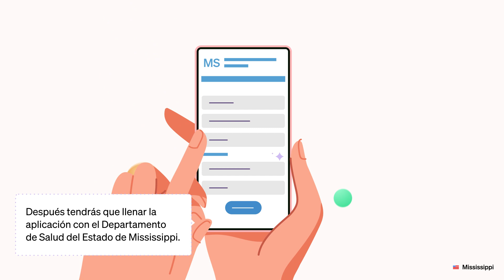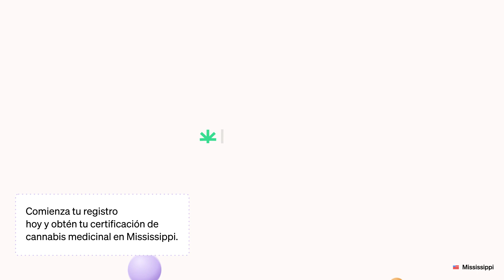Cómo obtener una tarjeta de marihuana medicinal en Mississippi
Obtener la certificación para obtener tu tarjeta de cannabis medicinal en Mississippi es muy fácil y sencillo con Leafwell

Miles de habitantes de Mississippi confiaron en Leafwell el año pasado para ayudarles a aliviar los síntomas de la enfermedad de Alzheimer, la adicción, la parálisis cerebral y mucho más utilizando el cannabis medicinal.

Y tú también puedes hacerlo.

Ve a leafwell.com y selecciona Mississippi en la lista desplegable para comenzar.

Saca una cita en Leafwell para reunirte con un proveedor médico cerca de ti en persona.

Ve a tu consulta en persona y obtén tu aprobación por parte del proveedor.

El proveedor de servicios médicos te hará algunas preguntas sobre tu condición para que seas aprobado.

De acuerdo con el programa de cannabis medicinal de Mississippi en el 2023, las siguientes condiciones pueden darte derecho a una tarjeta de marihuana medicinal:

* Tratamiento de adicciones
* SIDA/VIH
* Enfermedad de Alzheimer
* Esclerosis lateral amiotrófica (ELA)
* Autismo/Síndrome de Asperger
* Caquexia o síndrome de desgaste
* Cáncer (inespecífico)
* Dolor oncológico
* Parálisis cerebral (PC) y enfermedades similares
* Dolor crónico, dolor muscular y otros tipos de dolor
* Enfermedad de Crohn
* Epilepsia
* Glaucoma
* Hepatitis (hepatitis A, hepatitis B y hepatitis C)
* Enfermedad de Huntington (EH)
* Enfermedades inflamatorias intestinales (EII)
* Demencia con cuerpos de Lewy (DCL)
* Distrofia muscular (DM) y trastornos miotónicos
* Espasmos musculares
* Náuseas y vómitos
* Neuropatía
* Enfermedad de Parkinson (EP)
* Trastorno de estrés postraumático (TEPT)
* Convulsiones y trastornos convulsivos
* Enfermedades de células falciformes (ECF)
* Lesiones medulares (LME) y enfermedades de la médula espinal (ECM)

Y recuerda, tu dinero será devuelto en caso de no ser aprobado.

Una vez que hayas sido aprobado, tendrás que registrar tu certificación con el estado.

Después tendrás que llenar la aplicación con el Departamento de Salud del Estado de Mississippi.

El estado te mandará un correo electrónico tu tarjeta digital, que te permitirá comprar cannabis medicinal legalmente.

Comienza tu registro hoy y obtén tu certificación de cannabis medicinal en Mississippi